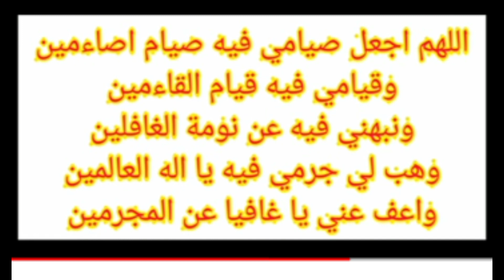റമളാൻ 2! ഈ ഒരു ദിക്റ് ചൊല്ലി കൊണ്ട് ഇന്ന് നീ പ്രാർത്ഥിച്ചാൽ. പതിൽ മടങ്ങ് വേഗത്തിൽ നിനക്ക് സാധിച്ചു..